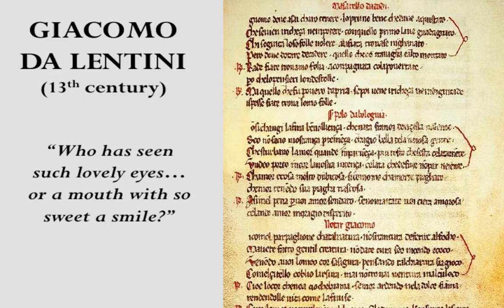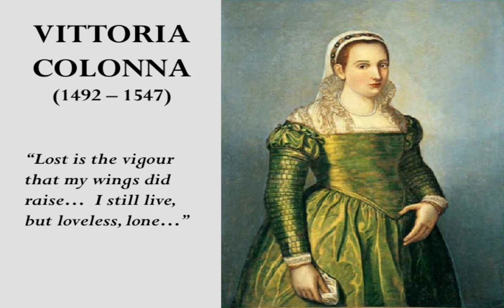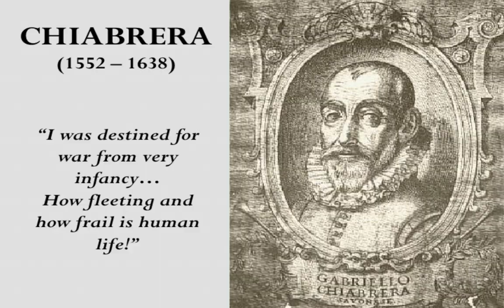The Greatest Poets of All Time (Italian Language)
The Greatest Italian Poets of All Time.